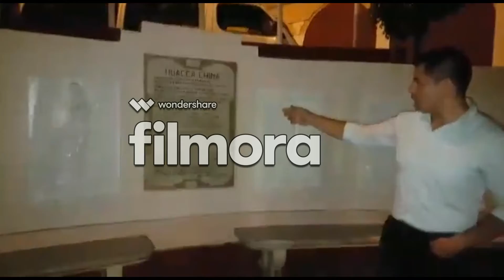TU CLUB DE FANS PIES DESCALZOS PERU - SHAKIRA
Descripción
Pagina oficial de la red mundial Pies descalzos del club oficial de Shakira, reconocida por Sony Music Perú, Puig Perú y Fisher Price en el Perú.
Misión:
El apoyo a Shakira en el Perú.